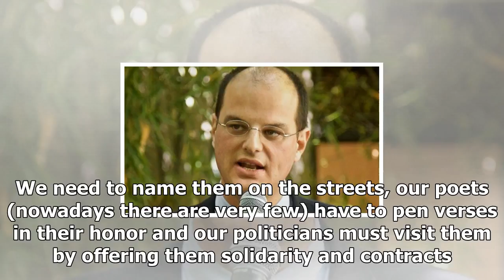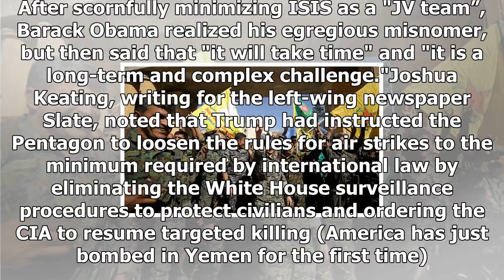Trump defeated isis, europe abandoned the kurdsby News Chanel